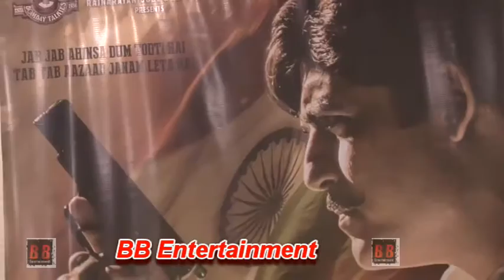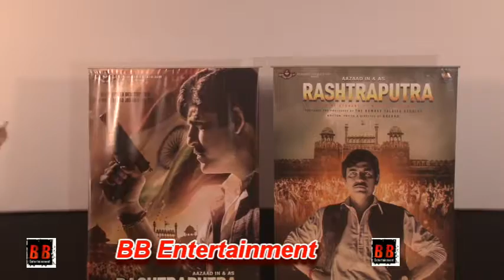Music launch of Hindi Film Rashtraputra